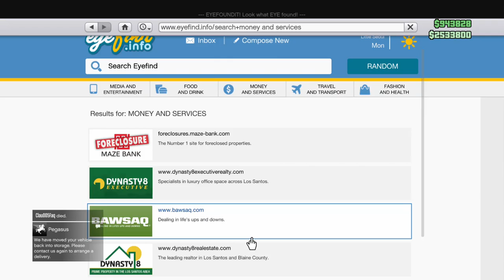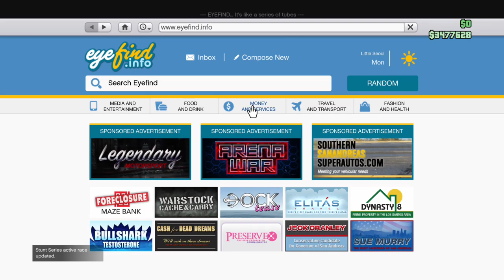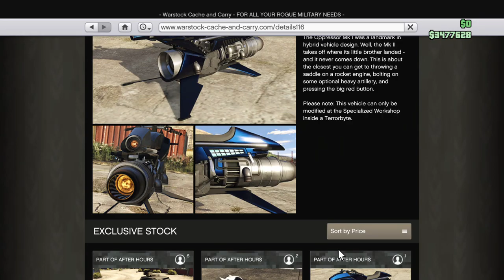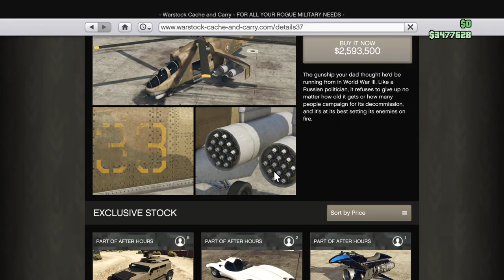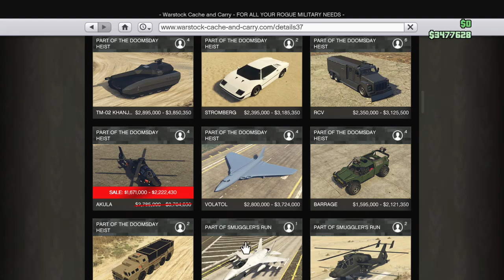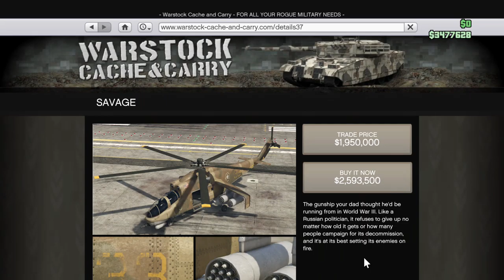Andreas Plays GTO Solo Ep 260 S03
GTAO: Online Solo SEASON THREE

See me playing live on Mixer:
No set schedule, just follow and you'll get notified as and when.

I usually stream and release a new GTAO video several times a week, (keeping to a set schedule is too hard since I have work and family commitments); so please check back for new videos daily or press that bell button on YT to be notified when I release a new video or I am live-online!

Videos are between 45 mins and 1 hour.
I may return later to write more perhaps, for now, I just wanted to get this out straight away, as part of my solo (Single Player) playthrough in GTA Online.

Grand Theft Auto Online,GTA5 Online,GTA: Online,